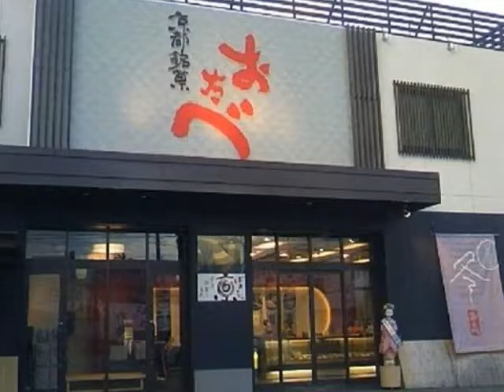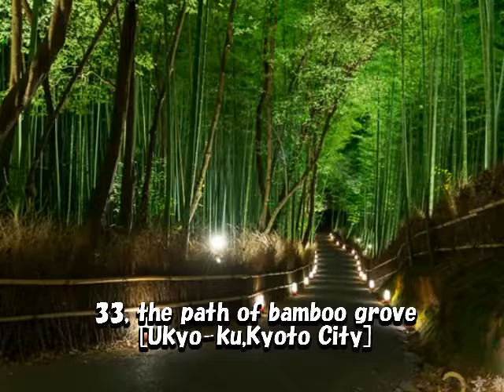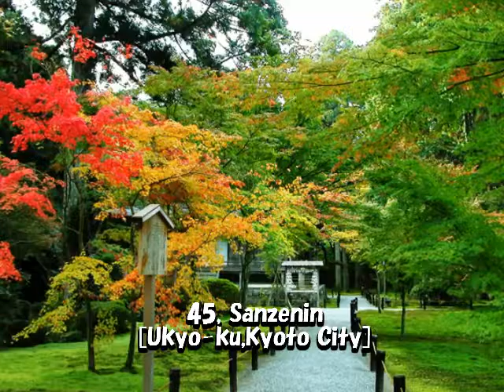[Kyoto] 50 recommended spots in Kyoto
We have compiled sightseeing spots in Kyoto, which are recommended spots,
from the standard to the well-being.
Please make it a reference for Kyoto sightseeing.